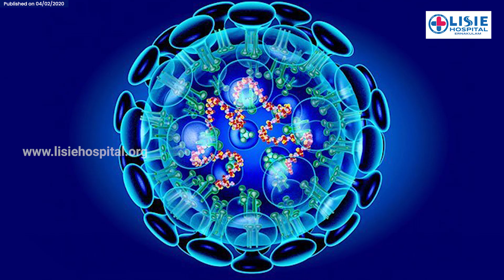Corona virus Outbreak and Precautions | Lisie Hospital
എന്താണ് കൊറോണ വൈറസ്? ആശങ്കയല്ല, വേണ്ടത് പ്രതിരോധം.

കൊറോണ രോഗത്തെക്കുറിച്ചും പ്രതിരോധ മാർഗ്ഗങ്ങളെക്കുറിച്ചും, പ്രധാനമായും ശ്രദ്ധിക്കേണ്ട കാര്യങ്ങളെക്കുറിച്ചും  ലിസി  ആശുപത്രിയിലെ ഇൻഫെക്ഷൻ കൺട്രോൾ ഓഫീസർ Dr Rohitha Mahesh സംസാരിക്കുന്നു